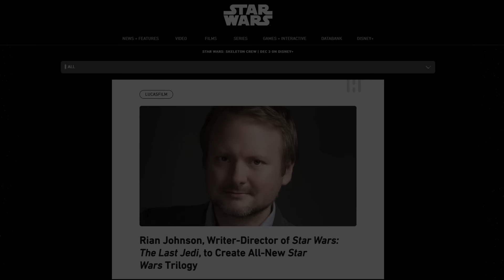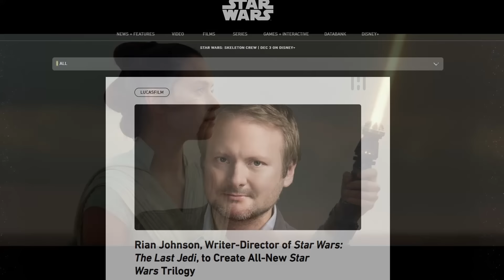Is the Rey "New Jedi Order" movie actually getting made?